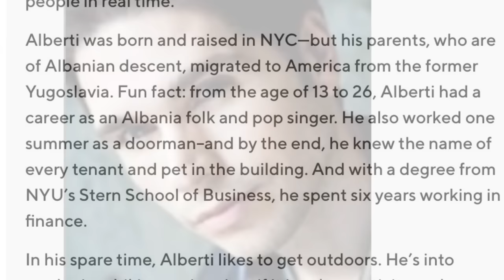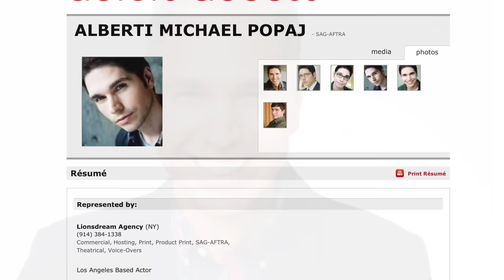Shocking news about a QVC host! Do you know what they were doing before QVC? Wow!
How well do you know those QVC host? You maybe surprised what they did before coming to QVC.

Entertainment opinion and commentary